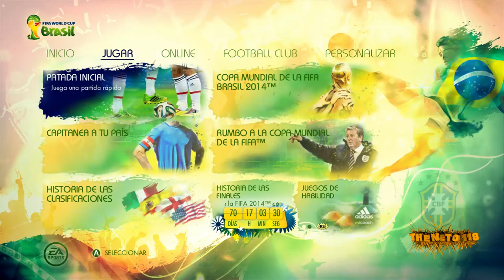Copa mundial de la FiFa - Brasil 2014- Primeras impresiones "DEMO"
►ABREME◄

Muy buenas a todos Amigos aqui trayéndoles nuevo y renovado material con la Demo del brasil 2014, espro que les guste y comentes su impresiones que les dejo si les gusto no les gusto el demo.

No olviden que si les a gustado , Reventar el botón de like's para traer nuevo Material para ustedes

compartir el vídeo si les a parecido Bueno y que pueda ayudar a mas personas xD,

TheNeto118 Fueraaa!